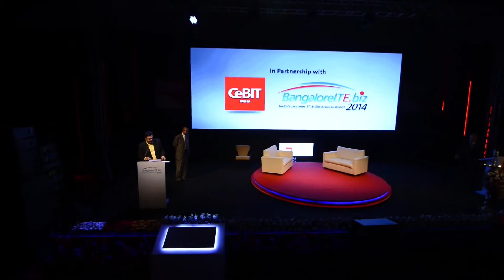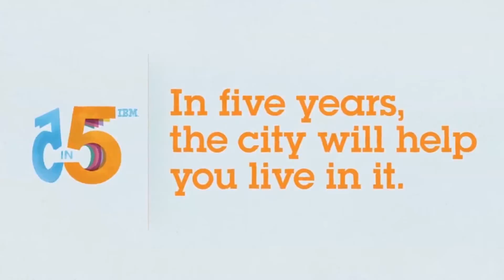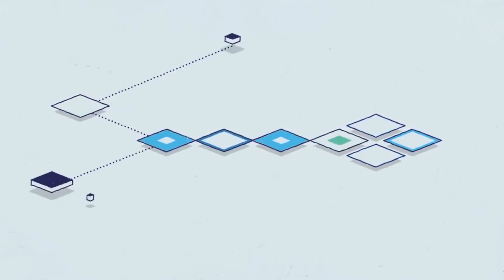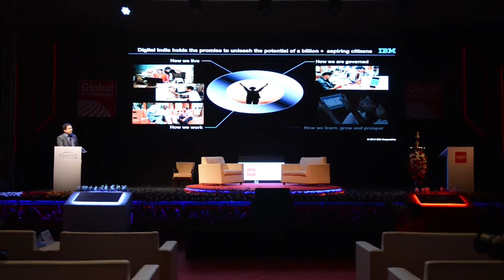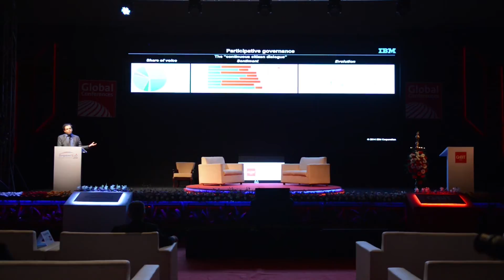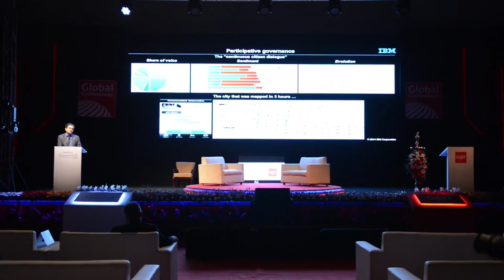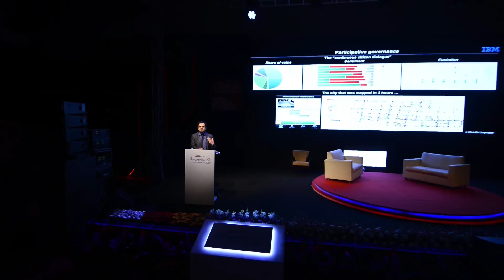Central Stage: Ideas on Digital India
Opening notes by:
1 . Mr. R. Chandrashekar, President, NASSCOM
2. Dr. Ajay Kumar, DG, NIC
3. Dr. Prashant Pradhan, Director, IBM India